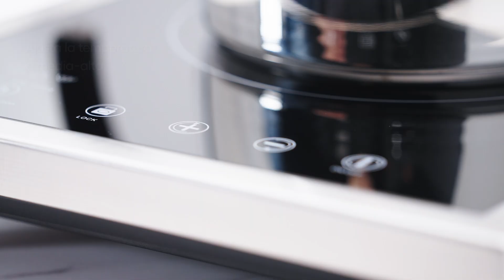Té de Menta Fresca con Lavanda y Rosas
Tipo de Té
Caliente
Equipo Royal Prestige®
ExperTea
Ingredientes
6 tazas agua
5 ramitas de menta fresca
5 capullos de rosa
½ cdta semillas de hinojo
½ cdta lavanda para cocinar
Adorno
Capullos de Rosa
Preparación
Vierte el agua en la ExperTea. Tapa con la válvula abierta. Ajusta el fuego a medio alto y deja
que la válvula silbe por 5 segundos. La temperatura debe alcanzar 190°C/374°F. Retira la
ExperTea de la estufa. Agrega menta, capullos, hinojo y lavanda a la cesta de infusión. Sumerge
y deja reposar por 5 minutos. Sirve, decora y disfruta.

visita nuestra biblioteca de Uso y Cuidados Para obtener más información sobre
cómo adquirir productos y conectarte con un Distribuidor Independiente Autorizado, haz clic